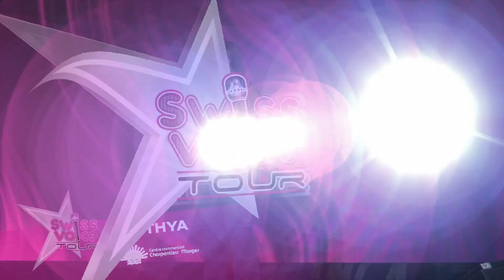Cynthia - Swiss Voice Tour 2023, Charpentiers Morges